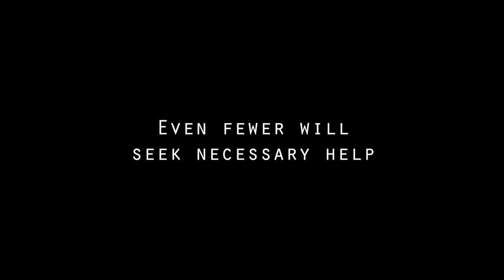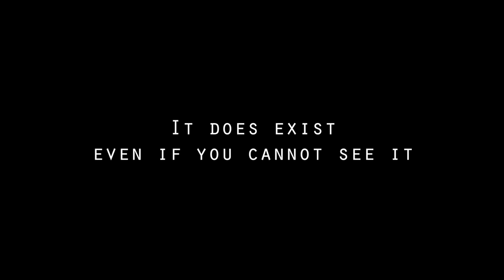Again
Video by Casey Ching.

Fact: 18.9% of Asian American high school students report considering suicide, versus 15.5% of whites. 10.8% of Asian American high school students report having attempted suicide, versus 6.2% of whites. [Source: Centers for Disease Control and Prevention]

Mental illness carries a sigma. In particular, a community that needs to better address mental illness is the Asian American / Pacific Islanders (AAPI). In AAPI communities, mental illness is deemed as as a weakness, something that people should be able to be strong and smart enough to control and just "get over it."

Triggers for mental illness can stem from a variety of circumstances. For those like myself who went through highly  competitive, high-pressured academic institutions for a good chunk of my academic career, stress seemed normal. Dark times seemed normal. But in reality, it is not healthy, AT ALL.

I decided to submit a video for TEAM's open call video contest for two reasons. The first reason is because I believe that as a community, mental illness needs to be better addressed. People should not be afraid or feel ashamed for needing to seek help. We should choose to help others, either through sharing our individual experiences or making sure others get the help they need. We should also know what resources are readily available.

My second reason is one that I am unable to verbalize. However, it is what has shaped me into the person I am today. The high school me who found film and media not as escape, but for using it as a tool to tell the world --

This PSA "Again" contains symbolic scenes that depict confusion, disorder, a silent cry for help. Sunlight can still be seen through closed curtains. A blade on the bed represents insecurity and uncertainty. A spilled bottle of pills demonstrate an attempt at controlling one's life. While these three scenes are resolved, the 3x3 prints on the wall are left open to interpretation to the viewer. It is only through persistence in breaking through boundaries that we are, once again, able to survive and live life to the fullest.

-C